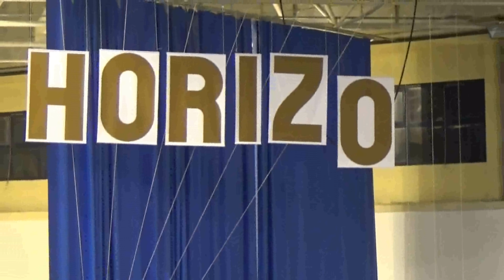HORIZON CUP 2019: Τελετή Έναρξης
Η εντυπωσιακή Τελετή Έναρξης του 2ου διεθνούς τουρνουά ενόργανης γυμναστικής “Horizon Cup”, το οποίο πραγματοποιείται το Σαββατοκύριακο 9-10 Νοεμβρίου 2019 στη Θεσσαλονίκη (09/11/2019).